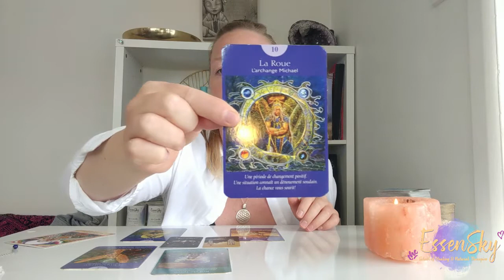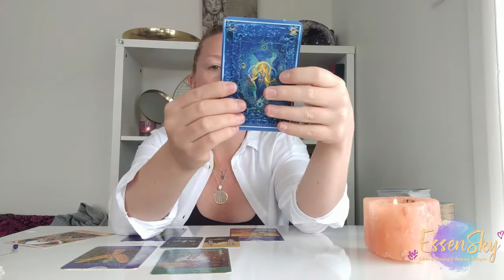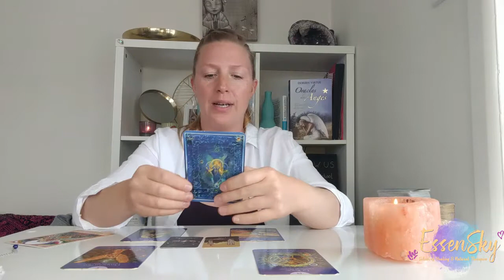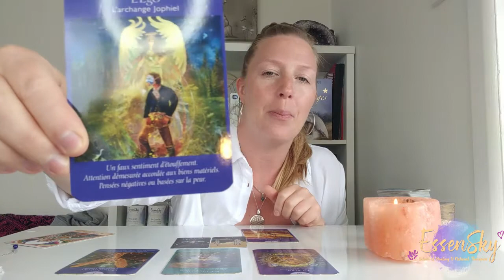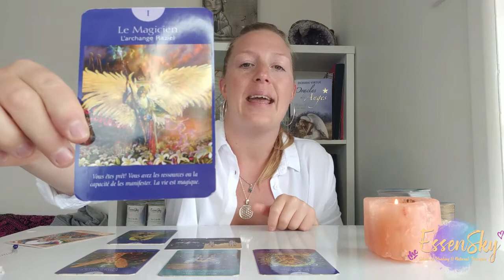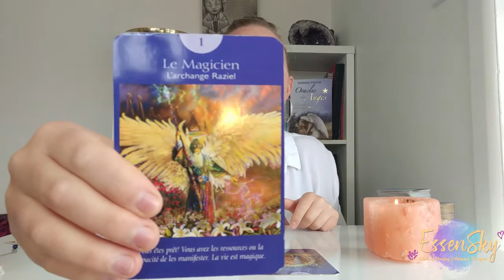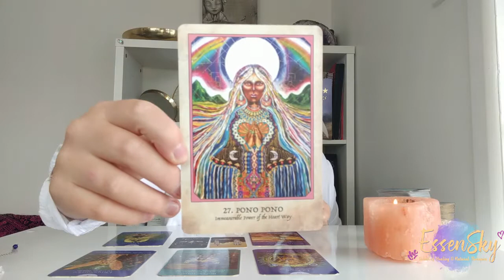Open your wings! 🙏💜TIMELESS MESSAGE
Welcome to this WEEKLY GUIDANCE READING 20-27 JAN 2020 ~ Open your wings!🙏💜

I would like to share an intuitive message for the collective and pick cards for YOU all! If you are seeing this video in another week than the reading happens it just means you needed to hear it anyway!

I feel very fortunate to receive messages to share with the world and I feel that each and every message is deeply meaningful! I hope you resonate and find this message helpful to guide you during this week!

Take what resonates with you and leave the rest aside.
The reading starts directly even though I am about to pick the cards!
This week's message was so strong, I was guided by a beautiful angel to share with you this message.
Everything is aligned within you to open your wings and nothing can stop you now to share with others what you have on your heart. Also because you are taking the step toward a new start, your life, your desire manifestation you are showing the example to others and this is an act of generosity for humanity when one accepts and honors itself!

If you want to work with me I offer:
 ✨Online Holistic Counselling sessions using different healing modalities
✨An accredited online course

If you feel called to find your gift and discover your own power book a time (all the prices are in USD)

I am looking forward to guiding you on your transformation path to living your life fully. ✨💛

Thank you for being here with me, I am sending you lots of love and positive vibes💜

★☆★ CARDS USED FOR THIS READING: ★☆★
Earth Warriors Oracle
Angel Tarot

IMPORTANT: Julie Routier may at any time and at its sole discretion change or replace the information available on this channel.
Julie Routier's holistic services, courses and the videos available on this channel are not a substitute for any medical care, advice, or treatment. Remember that you alone are responsible and accountable for your own decisions, actions, and results in life, and by making the choice to use this channel or any of our services, you agree not to attempt to hold us liable for any such decisions, actions or results, at any time, under any circumstance.

If you loved this video make sure to JOIN THE TRIBE!